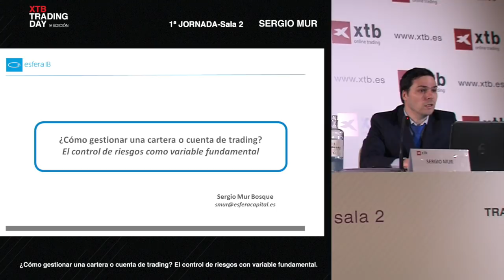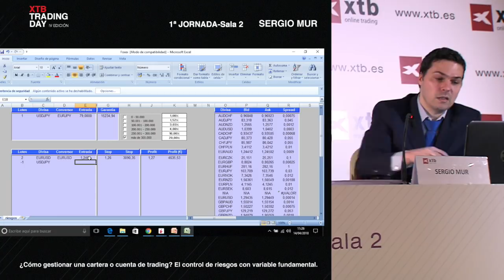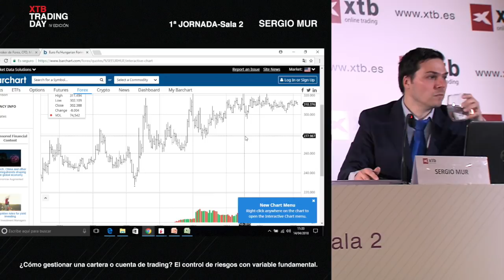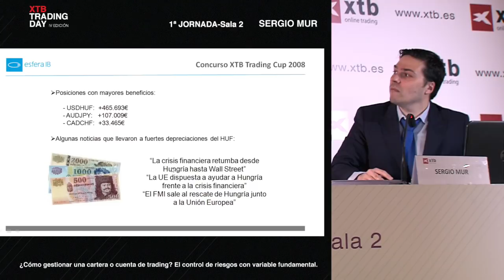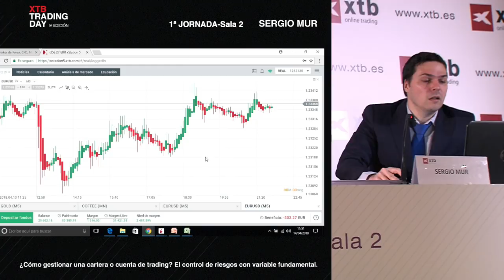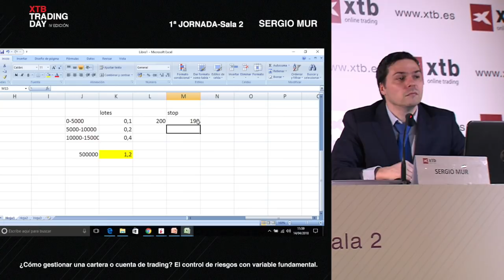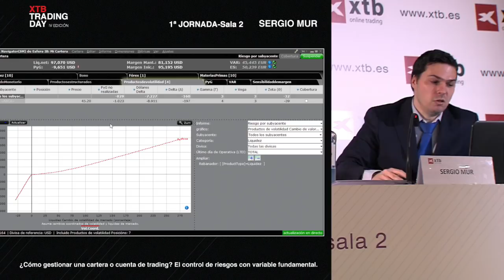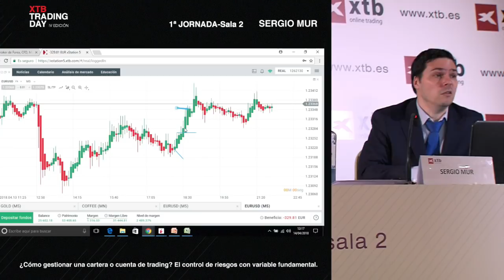XTB Trading Day 2018: ¿Cómo gestionar una cartera o cuenta de trading? - Sergio Mur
La gestión monetaria y el control de riesgos es una de las partes fundamentales para tener éxito en el trading o en la gestión de carteras. Desde el punto de vista práctico se analizará como debe gestionarse una cartera de trading y como controlar los riesgos en el día a día para llevar a buen término nuestras inversiones financieras.

Sergio Mur: es Trader en diversas Instituciones desde el año 2001, realizando tareas de prop-trading en Fx, Derivados y Equity. Desarrollador de sistemas automáticos de Trading, gestión y desarrollo de aplicaciones y/o técnicas de Money Management, siendo además responsable del área de análisis técnico de una entidad financiera. Actualmente es parte del equipo de Esfera Capital y profesor titular en el Instituto de Técnicas Financieras (Intefi).